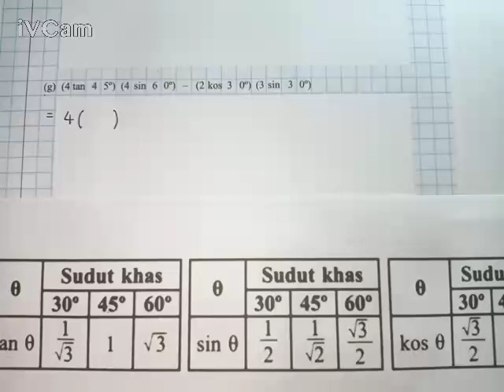(MVT3MS43SO1G) Matematik Tingkatan 3 Bab 05 Nisbah Trigonometri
Video ini adalah penerangan ringkas Bab 05 Nisbah Trigonometri berdasarkan Modul Versatil Matematik Tingkatan 3. Muka Surat 43 Soalan 1g.